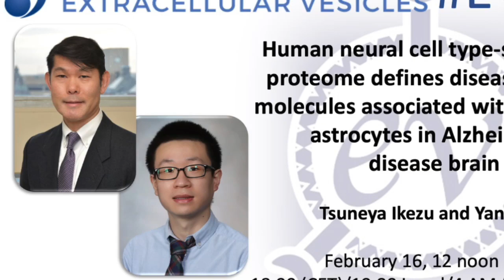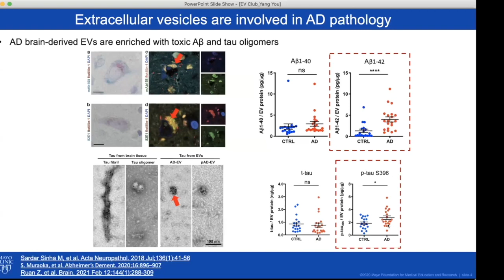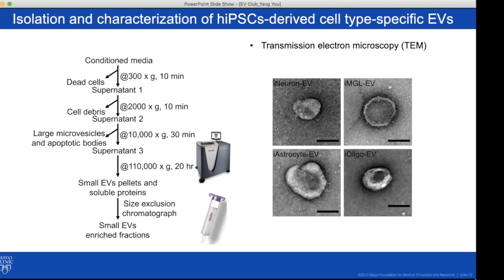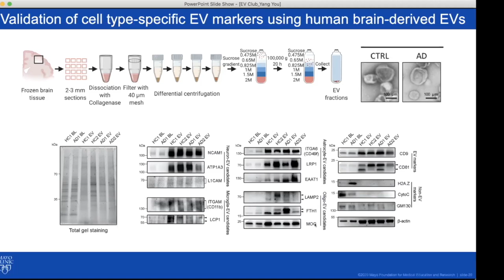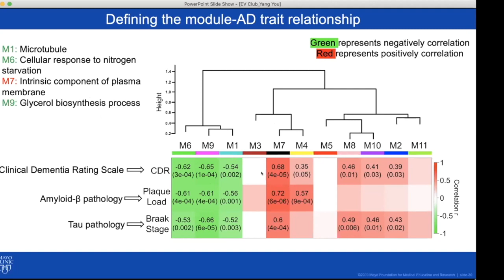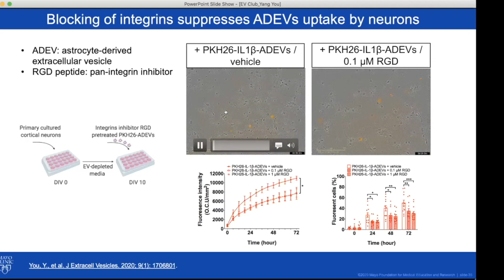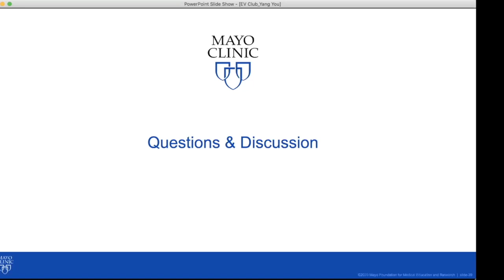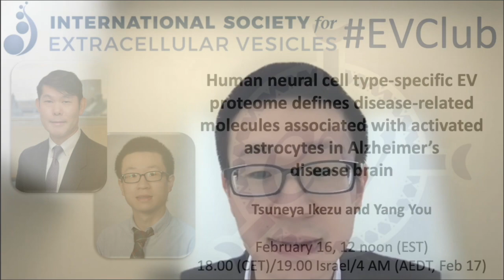Yang You and Tsuneya Ikezu: Neural cell type-specific EV proteomes, activated astrocytes, and AD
In this EVClub, Tsuneya Izezu and Yang You present "Human neural cell type-specific extracellular vesicle proteome defines disease-related molecules associated with activated astrocytes in Alzheimer's disease brain," published in the Journal of Extracellular Vesicles
The session is moderated by Olesia Gololobova and hosted by Kenneth Witwer of the International Society for Extracellular Vesicles.